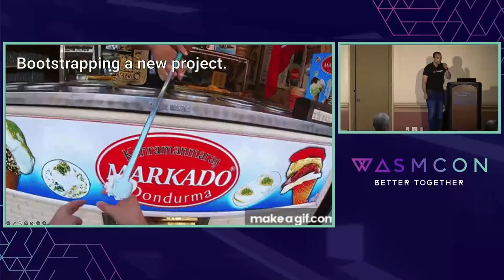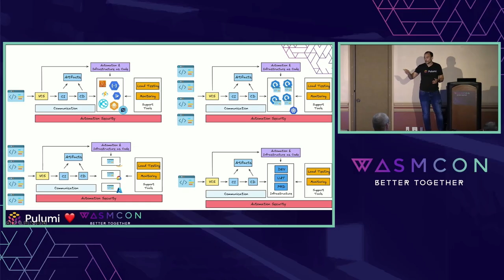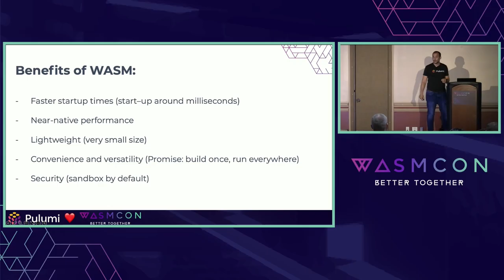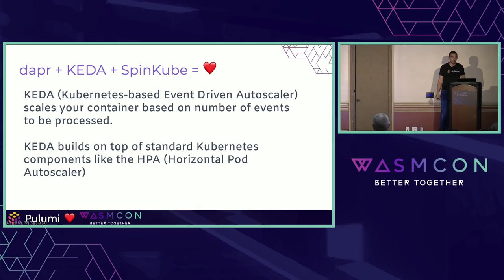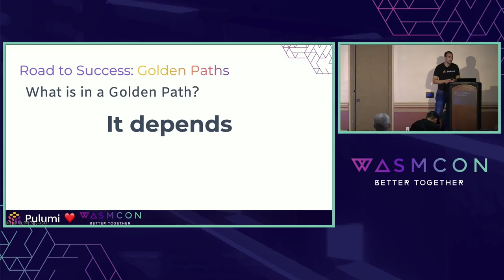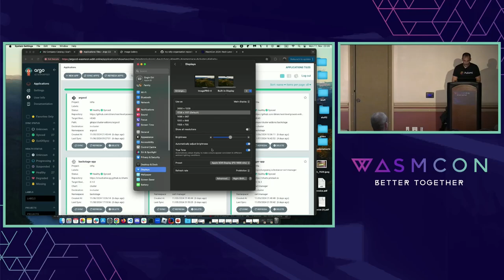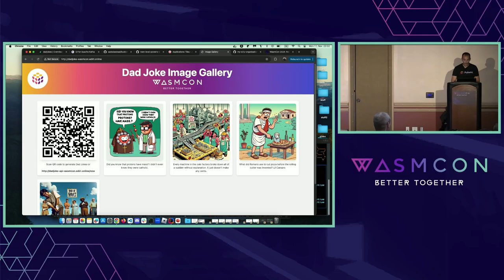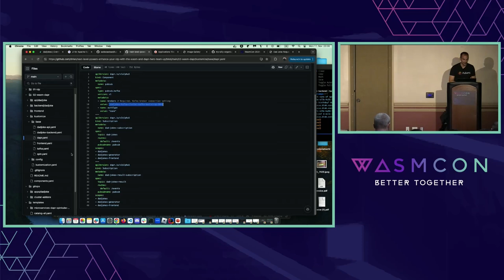Next-Level Powers: Enhance Your IDP with the WASM and Dapr Hero Team-Up! - Engin Diri, Pulumi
Internal Developer Platforms (IDPs) have become the new norm for organizations looking to streamline their development processes. By now, it should be no surprise that saving time, reducing complexity, and increasing productivity are just a few of the benefits organizations realize when they embark on their platform engineering journey with an IDP at the core. But what if you could elevate your IDP to an entirely new level and unlock even more capabilities? Enter WebAssembly (WASM) and Dapr, two potent technologies that can enhance your IDP's capabilities without jeopardizing your existing gains.

In this session, I will introduce you to the worlds of WebAssembly and Dapr and how to integrate them into your Kubernetes-powered IDP. More importantly, I will show you why developers will love you for it. Spoiler alert: It’s all about reducing cognitive load and significantly improving the developer experience! Don't believe me? Join me and see for yourself!